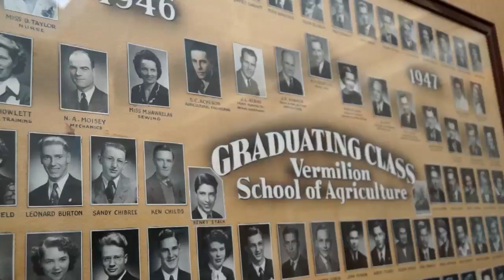Lakeland College Student Managed Farm (SMF) Dairy Unit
Lakeland College Student Managed Farm (SMF) is a unique opportunity for Agricultural Science students to live the learning managing and operating the campus farm.

The Dairy SMF team manage a mixed herd of Jerseys and Holsteins with assistance from faculty and farm staff. Currently there are 47 lactating cows.

The team, faculty members and farm staff discuss their roles in management decisions, troubleshooting problems, and being involved with the overall maintenance of the dairy unit.

Students have the chance to help out with the everyday jobs on the dairy such as milking. One team member is manager of the week. The team is also involved breeding cows, moving heifers, monthly herd health visits by the vet, regular nutritional consultant visits and hoof trimming.

Students also discuss the plans for the upcoming dairy facility that will further emphasize Lakeland as the best dairy training institution in Canada.